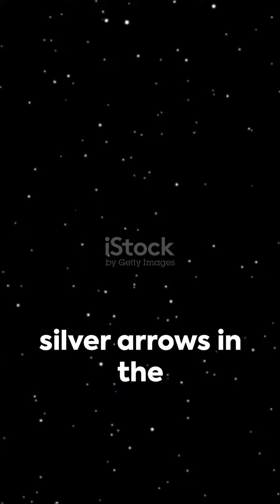Lightspeed Leap - A Cosmic Journey